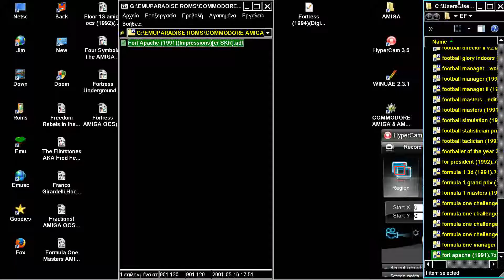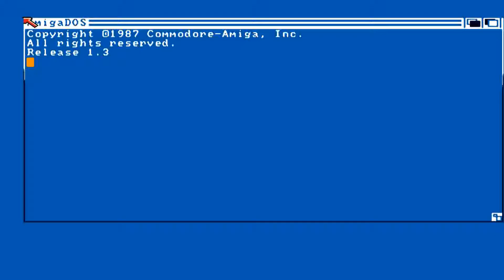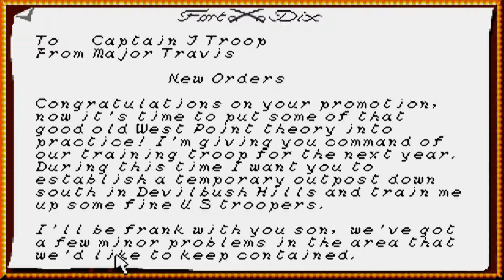AMIGA Fort Apache AMIGA OCS By Impressions In 1991